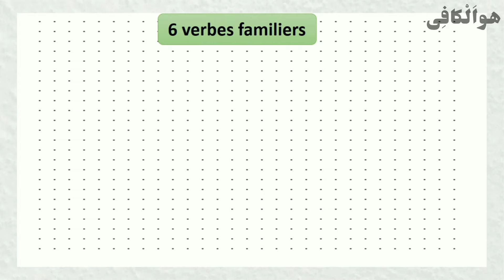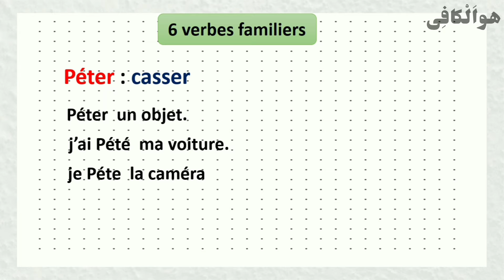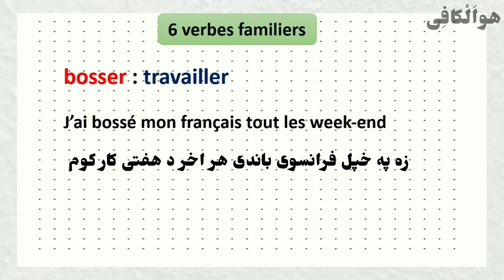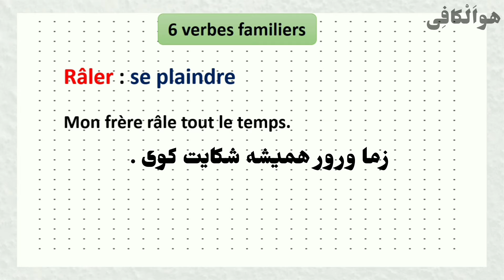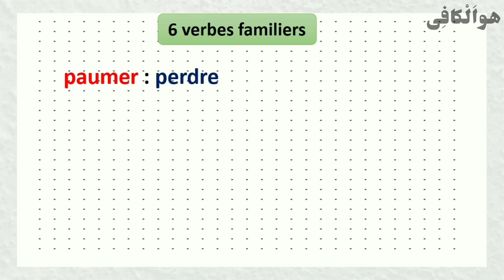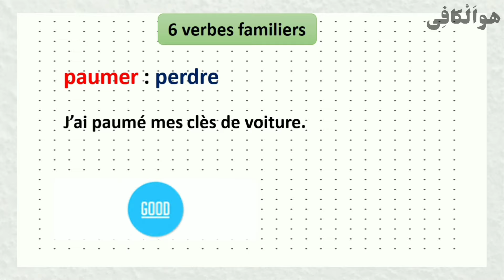6 verbes en français 5️⃣0️⃣ فرانسوی ژبه عام جملی او فعلونه، فرانسوی زدکړه